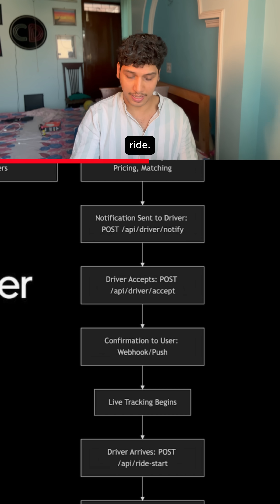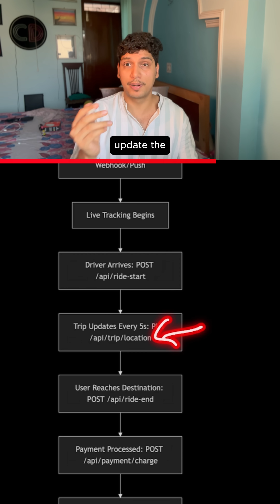How does Uber book the ride for you? Pro Debugging Series!